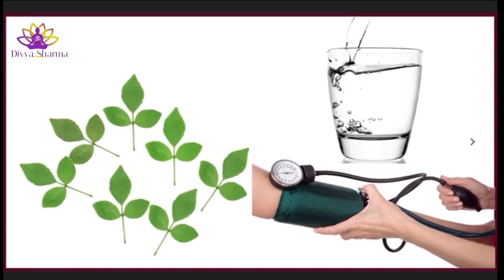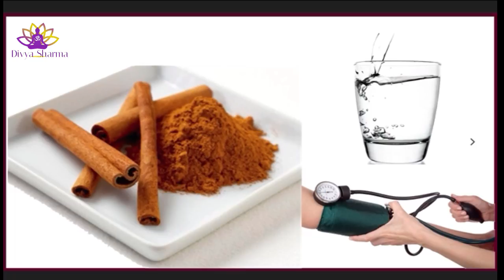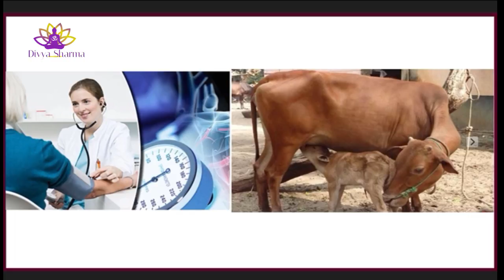Permanent Cure High Blood Pressure without take any Medicine How to cure High BP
15 दिन में एक बार जरूर करे पेट व् आंतों की सफाई | HOW TO: Detox your Body in 1 Day

15 दिन कैसा भी थायराइड जड़ से खत्म 2 इलाज | Natural Remedies For Thyroid | How To Cure

1 मिनट काफी है भयंकर से भयंकर एसिडिटी खत्म | How To Get Rids Of Acidity And Gas Problems

2 अखरोट खोल देगें शरीर की ब्लॉक नसों को । Unblock nerves with walnut | health benefits of walnut

Please note: This video clip is created on the basis of my knowledge gained from books and internet and should be treated as such. Please do not treat it as a medical advice. Consult your health care provider first before making any healthcare decis